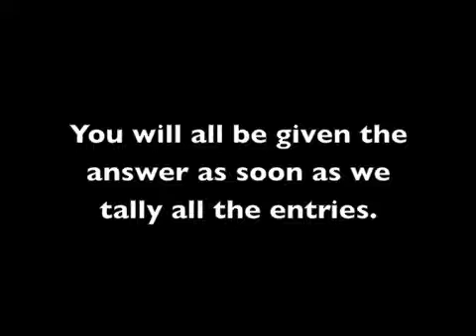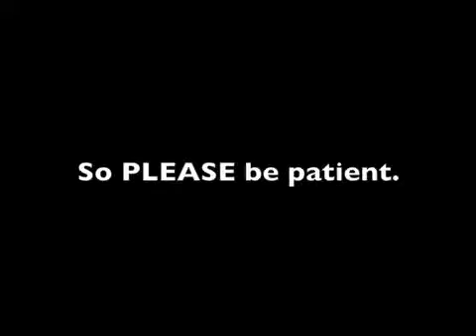Lane Lotion tee CONTEST REEL